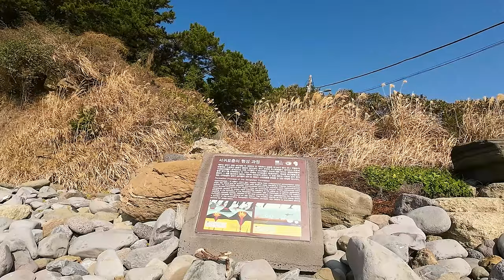제주 서귀포층 패류 화석산지(천연기념물 195호) 서귀포층을 땅위에서 관찰 할 수 있는 유일한 곳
(서귀포층의 형성 과정)
제주도 일대가 얕은 바다였던 약 180만 년 전 지하에서 상승한 마그마가 물과 만나 격렬하게 바 응하는 수성화산 활동이 활발히 일어났다. 화구 주변에 화산분출물이 쌓이면서 곳곳에 수성 화산체들이 생겨났으며, 오랜 시간 동안 이 화산체들이 파도에 깎이고, 해양 퇴적물과 함께 싸이기를 반복하면서 약 100m 두께의 서귀포층이 형성되었다. 계속된 화산 활동으로 용암이 그 위를 덮으면서 제주도 지하에 자리 잡게 되었다. 이곳은 제주도 지하에 넓게 깔려 있는 서귀포층의 일부가 솟아올라 있어 땅 위에서 서귀포층을 관찰할 수 있는 유일한 장소이다.

(서귀포층 패류 화석산지)
국가지정문화재 천연기념물 제195호
서귀포 패류화석층은 해안절벽을 따라 약 40m 두께로 나타나며, 현무암질 화산재 지층과 바다에서 쌓인 퇴적암 지층으로 구성되어 있다. 서귀포층은 제주 형성 초기에 일어난 화산활동과 그로 인한 퇴적물들이 쌓여 생성된 퇴적층으로, 고기후 및 해수면 변동을 지시하는 고생물학적, 퇴적학적 특징들을 간직하고 있다. 이러한 화석종의 다양성으로 서귀포층은 1968년 국가지정문화재 천연기념물 제195호로 지정. 관리되고 있다.

음원라이센스
Nature | Epic Cinematic Background Music
ASLC-2C2AE404-495FECD1C2